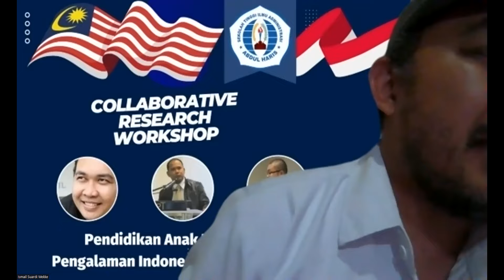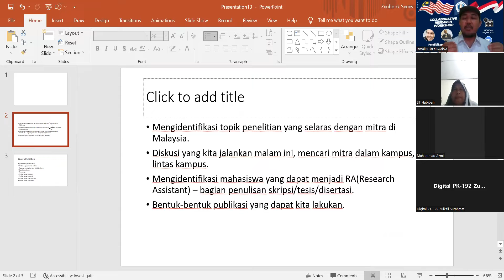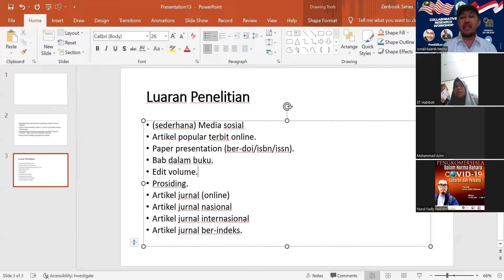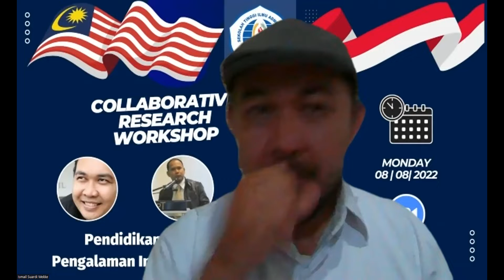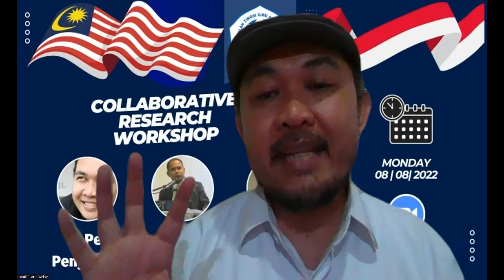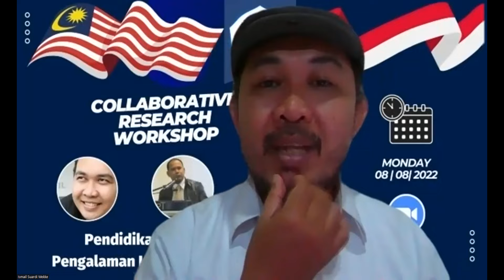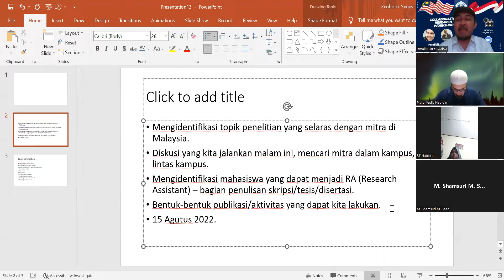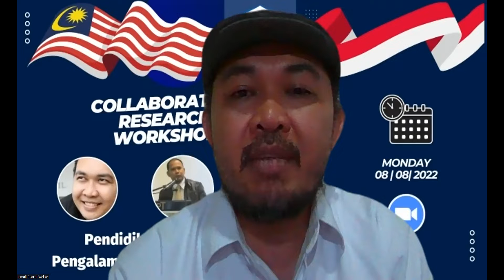Indonesia-Malaysia Collaborative Research Workshop, Senin, 8 Agustus 2022. STIA Abdul Haris Makassar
Indonesia-Malaysia Collaborative Research Workshop, Senin, 8 Agustus 2022. Sekolah Tinggi Ilmu Administrasi Abdul Haris, Makassar, Indonesia.